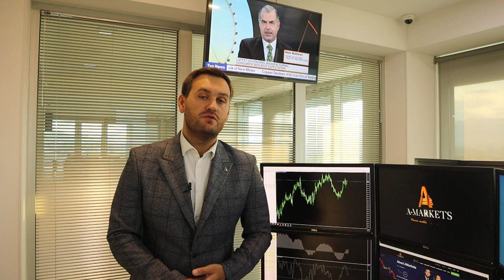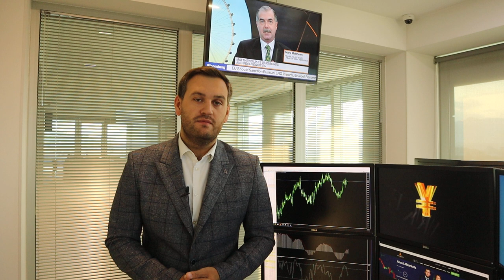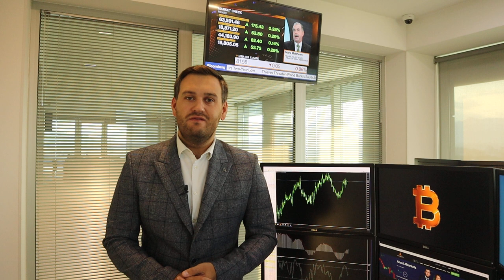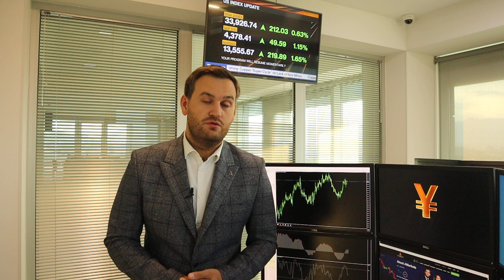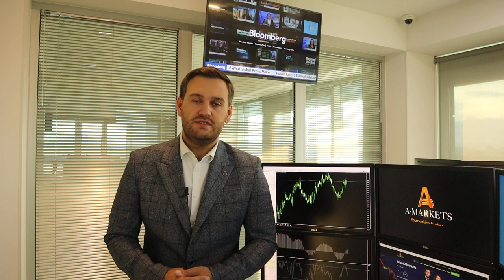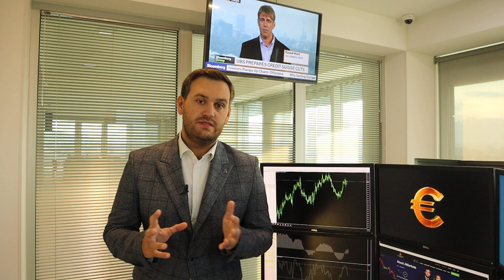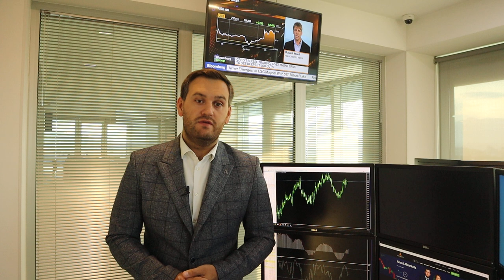Доллар: последние новости | AMarkets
О главных событиях на финансовых рынках, прогнозе на день, перспективах доллара на фоне предстоящего выступления главы ФРС Джерома Пауэлла, что скажет глава Банка Англии, как это повлияет на фунт, почему нефть будет расти, о китайской экономике, предстоящих выходных днях в США, празднике День Независимости, что будет с евро, как заработать на золоте